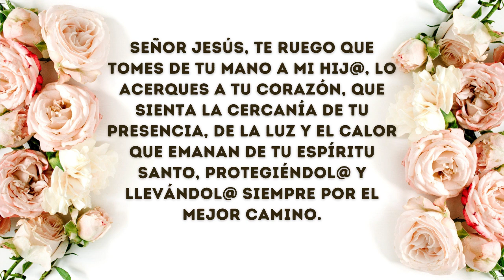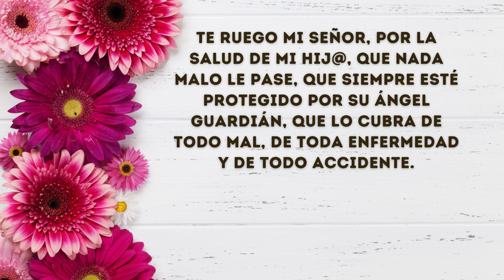ORACIÓN de la Noche por UN HIJO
Oración de la noche para pedir por un hijo o hija. Elevamos esta oración a nuestro Señor Jesucristo por un hijo por el que estemos preocupados o que esté pasando por dificultades.
Rogamos al Señor, nuestro Dios en esta oración, por nuestros hijos, por su protección, por sus vidas. Para que les vaya bien en todos sus asuntos y protegidos de todo mal.